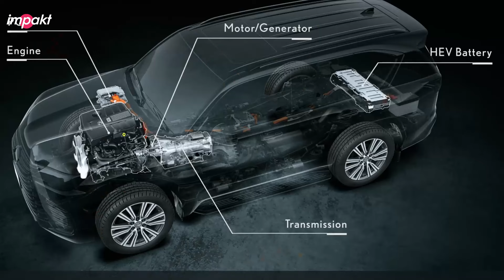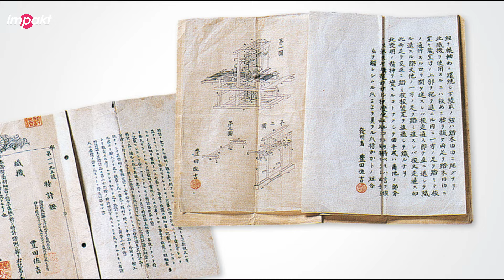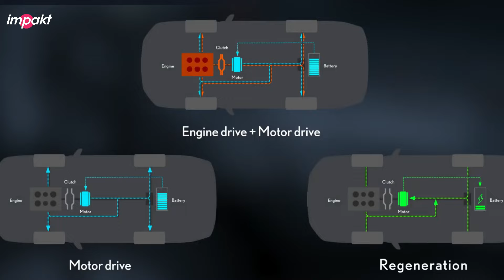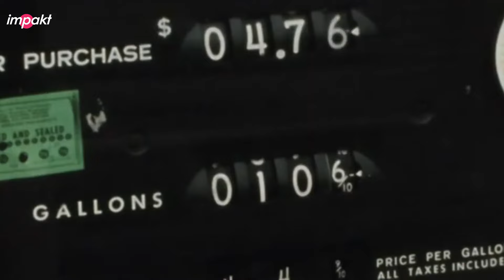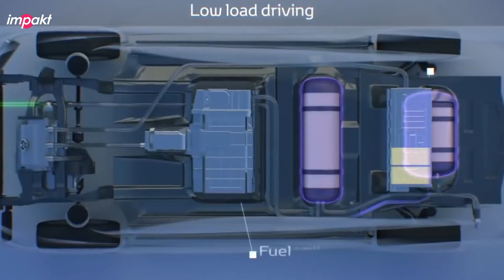Comment Toyota a Dominé l’Industrie Automobile en Partant de Rien ?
Découvrez l’histoire fascinante de Toyota, la marque automobile qui a révolutionné l’industrie avec ses innovations en matière de fiabilité, d'hybride et de durabilité. De ses débuts modestes au Japon à son statut de géant mondial, Toyota continue de repousser les limites pour un avenir plus écologique. Plongez dans les secrets de son succès, sa philosophie unique de production et ses défis face à la transition énergétique. Que réserve Toyota pour l'avenir de l'automobile ?